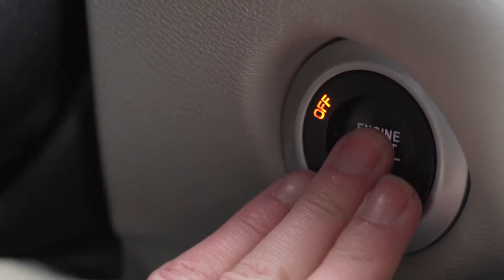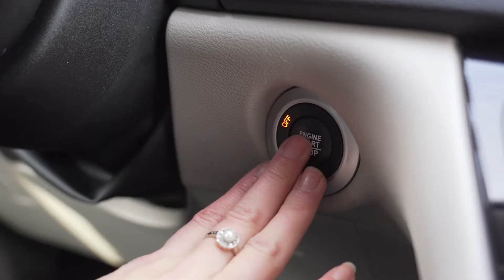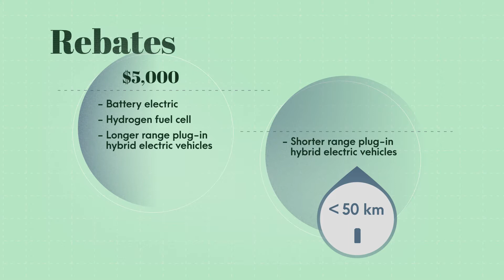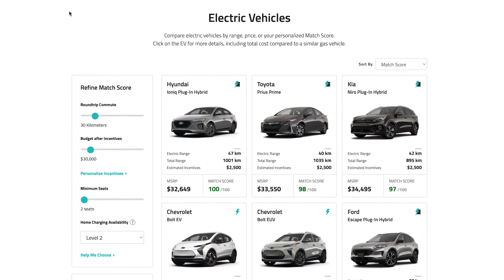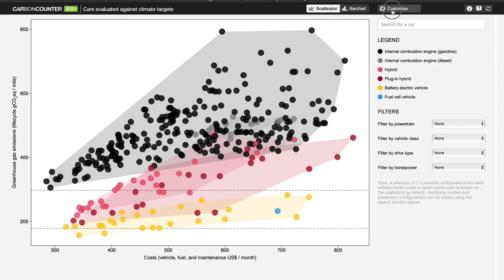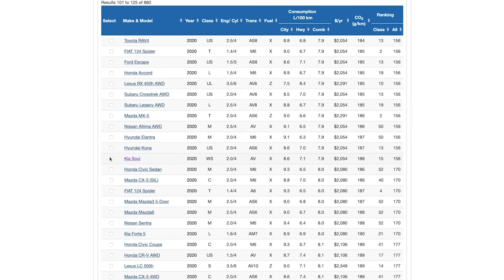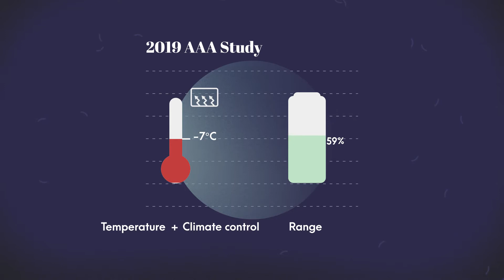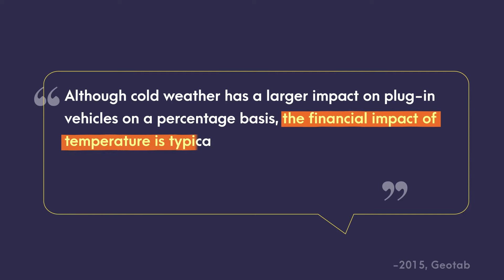Buying a Zero Emission Vehicle (ZEV Series Part 3)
What’s the true cost of owning a ZEV? Are they more or less expensive to operate over their lifespan compared with gas-powered vehicles? Are rebates available in Canada?

Join Simply Science producer Joel Houle as he learns more about electric vehicles (EVs) and other zero-emission vehicles (ZEVs) with his friend — and noted ZEV expert — Yves Madore.

In the third episode, Joel introduces Yves to his co-worker Lisa, who is shopping for a new car. Yves tries to steer Lisa toward a ZEV by taking a deep dive into the total cost of owning a ZEV over time, compared with a conventional gas powered vehicle. They crunch numbers, talk about available rebates and go for a test drive in a plug-in hybrid electric vehicle (PHEV). Yves also answers some fascinating questions such as how cold weather affects ZEV performance.

Here are some resources that you might find useful…